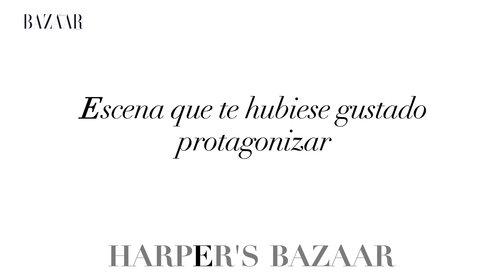El rosco VIP de Harper's Bazaar | Harper's Bazaar España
De la H a la R que dan forma a Harper's Bazaar, actores, actrices, artistas, poetas y modelos responden a preguntas sobre los secretos que han marcado sus vidas.

Canal en el que encontrarás vídeos sobre moda, belleza, tendencias y cultura. Además de los mejores vídeos de pasarelas nacionales e internacionales.